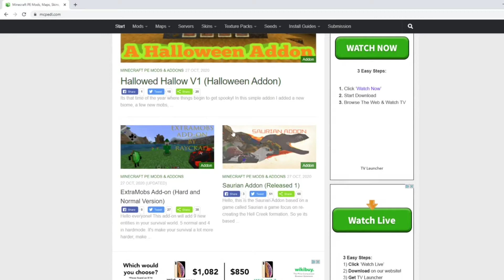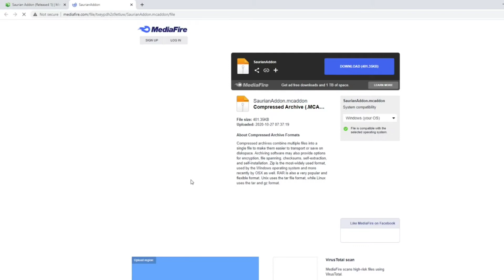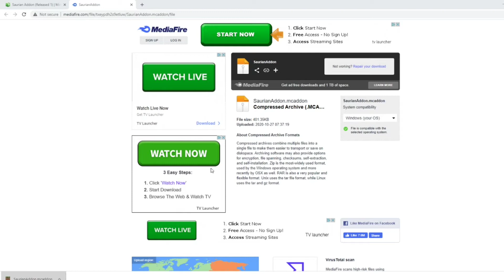How to download and install Minecraft Texture Packs, Worlds etc. In Minecraft Bedrock Edition (1.18)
In this video I teach you how to download things like texture packs worlds or addons for Minecraft Bedrock Edition! (Windows 10 Edition Only) This does not apply to Java Edition Things!

Join my new Youtube Discord if you have questions or just want to chat

Make sure to like Ep.1 of Sketch Survival for a world download in Ep.10!

Also I am going to be changing my schedule to every other day!!!